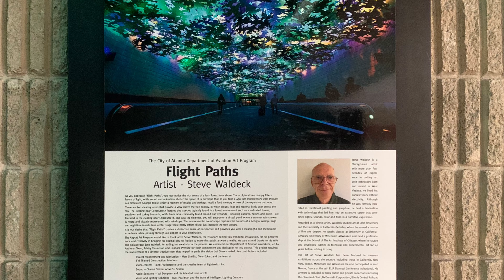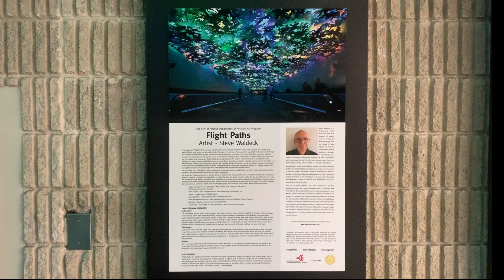Delta Airlines | Flight from Orlando to Atlanta | November 2019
We went to USA in November 2019. Which means we were due now for another big overseas holiday however with the Covid-19 pandemic that can’t happen so we are sharing this video from our trip, right before Covid happened.